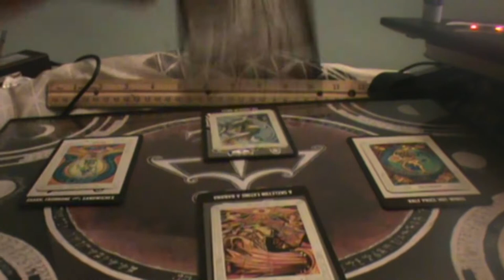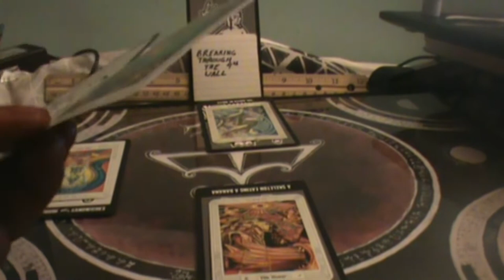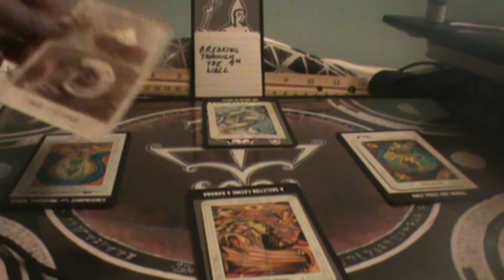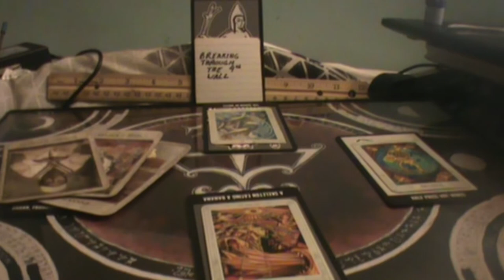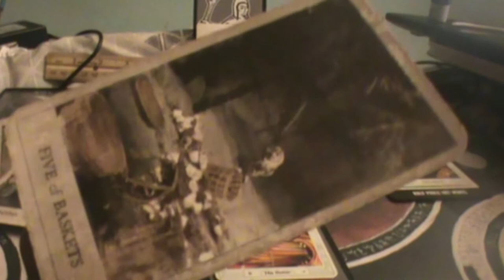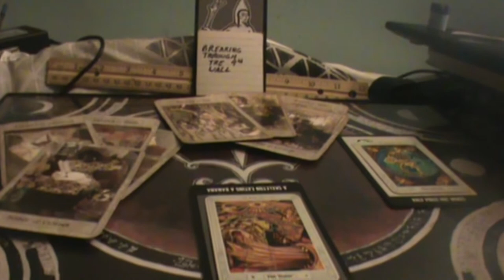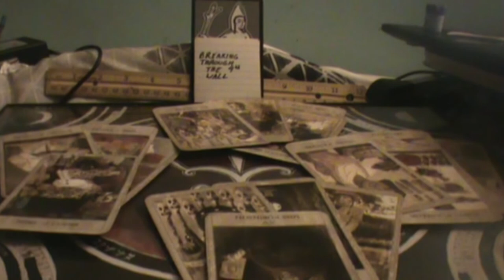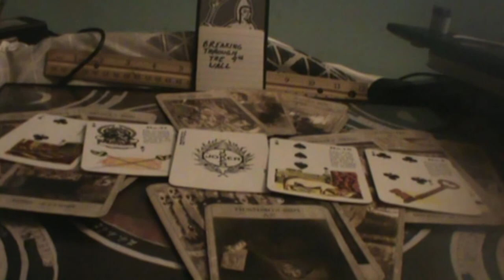firesigns I think them being a ditz is what's helping